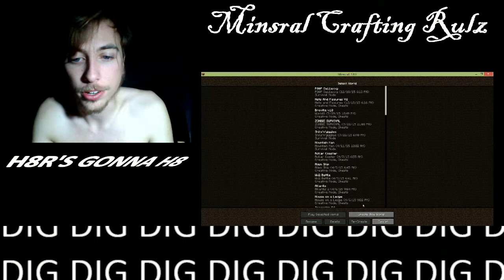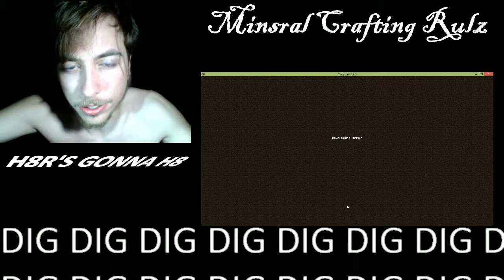Live Stream Minecraft Tutorial #1 LIVE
do's and don't's